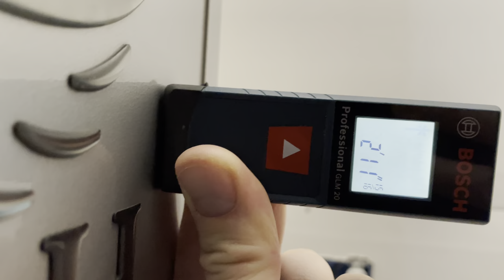Winter Camping In The Snow In A Super C RV!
Winter camping is back! The Nexus Wraith Super C did a great job keeping us warm and cozy.
We ended up at Mohican state park in Loudonville, Ohio again this weekend with another group of camping friends. We did a pot luck where I made beef stew and pecan pie to share with everyone.
Mohican is a great park but when it's quiet and peaceful with a blanket of snow, it just takes it to a whole new beautiful level!❄️ We took a Jeep ride throughout the Mohican State Forest for some more sites and sounds.
It did end up raining but luckily it changed over to snow and our big campfire kept everyone warm!🔥
It was a terrific weekend and we can't wait to do more Winter camping very soon.

Do you travel with pets? Want to make sure they're safe while you're away from them in the RV? Look into getting a Waggle Pet Monitor!